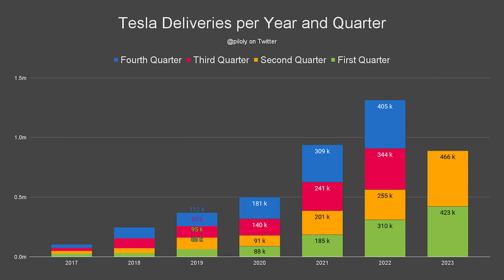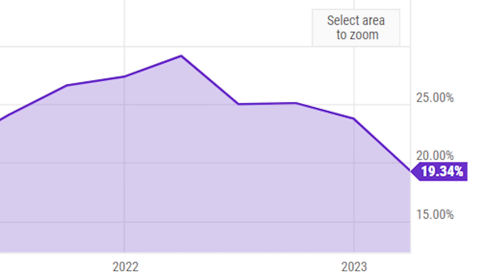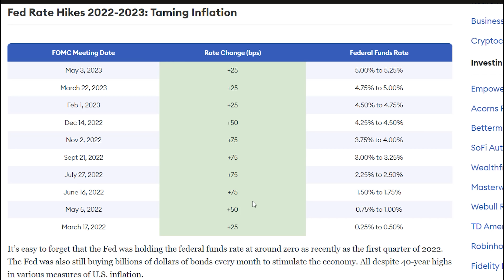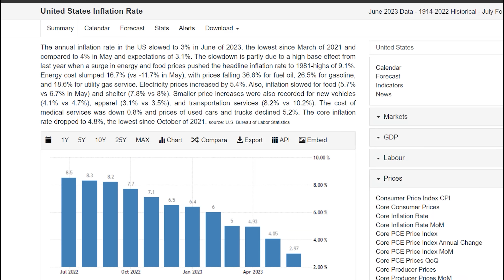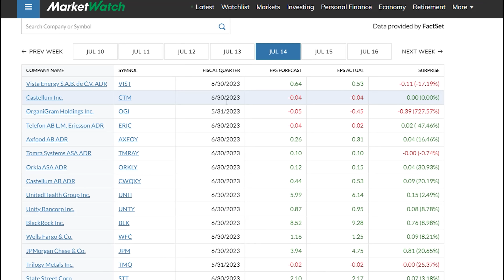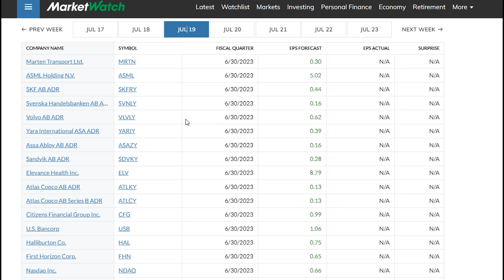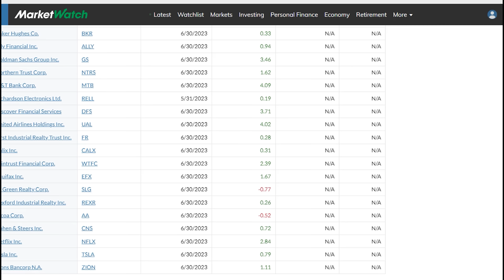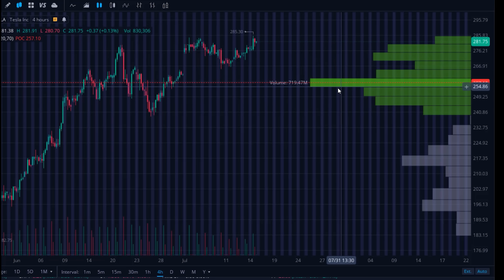This is Actually GREAT News for Tesla Stock - $TSLA Update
- 📰 Join The Profit Post's Newletter

In today's video, we're delving deep into the financial world, focusing on one of the most controversial and discussed stocks - Tesla Inc. (TSLA). Despite expectations of falling profit margins, there's a growing sentiment among market analysts that Tesla may beat earnings estimates this quarter. But how is this possible?

We will unravel this intriguing scenario, exploring the world of bullish macroeconomic events that have been unfolding recently, and their potential impact on Tesla's stock performance. From the economic rebound post-pandemic to the surge in global EV demand, we'll delve into these global factors and analyze how they may play a vital role in Tesla's financial success.

First, we will break down Tesla's financials and earnings reports, discuss the reasons behind the predicted contraction in profit margins, and provide a balanced view on the company's short-term outlook. We'll then shift our focus to the earnings beat prediction, and what it could mean for Tesla and its investors.

Next, we'll take a deep dive into the broader macroeconomic landscape, covering key events, trends, and shifts in the global economy. From unprecedented stimulus measures to disruptive technological advancements, we'll connect these developments to Tesla's projected financial performance.

Whether you're a seasoned Tesla shareholder, a potential investor, or just someone interested in the financial markets, this in-depth analysis offers valuable insights. So sit back, relax, and get ready to understand the complex dynamics between Tesla's financial performance and the world economy.